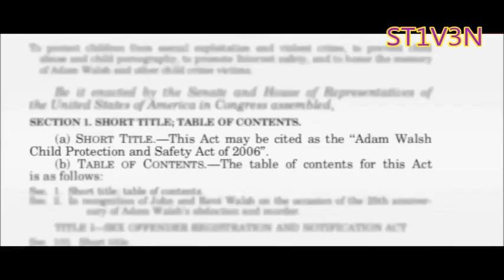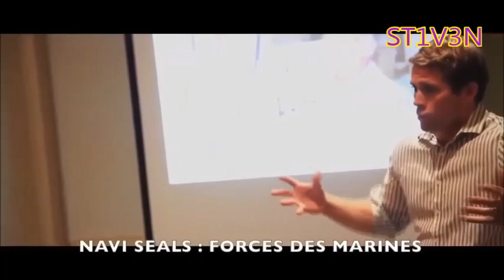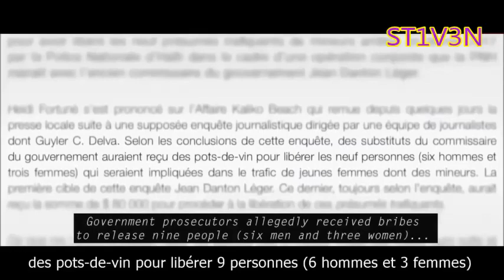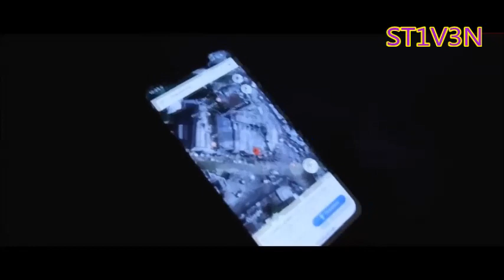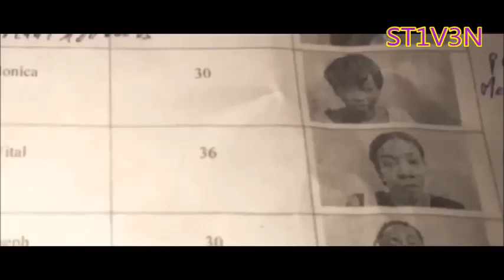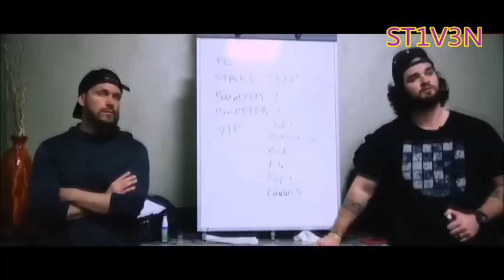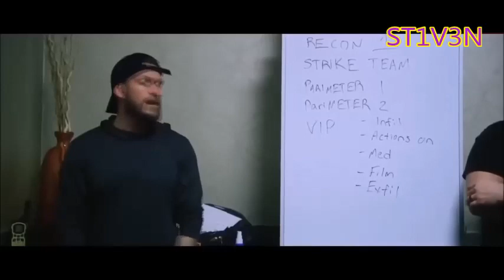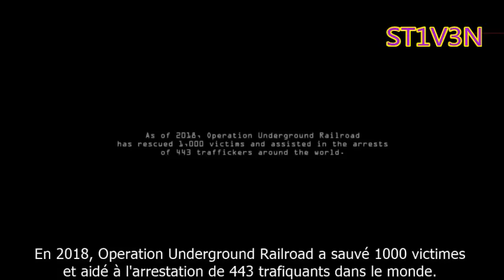Tim Ballard DOC vf histoire vrai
(cette chaine est gratuite et ne reçois aucun profit) droit d'auteur | SACD 1000 EUROS A 10.000 EUROS  Le droit d'auteur est défini dans le cadre des documentaires, mangas, des films, propriétaire. par le Code de la Propriété I L'auteur sur cette œuvre, du seul, d'un droit de propriété incorporelle exclusif et opposable à tous. HELLO This channel is free and does not receive any money PLEASE SUBSCRIBE THANKS FAN MOVIE SCÈNES HDR 1080P MANGA, DOCUMENTAIRE, MOVIES VF_VOSTR/ /FILMS DIVERS VF_VOSTF PLUS SCÈNES FILMS DIVERS 1080P/ /MANGA VOSTR//ABONNEZ-VOUS MERCI EN DESSOUS LIEN D'AUTRES CHAINES/ /